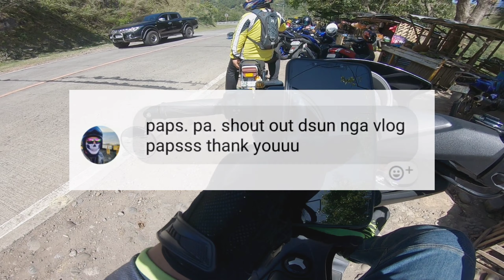Yamaha Nmax 10,000 km Review | Malaki ba Sweldo ko sa Youtube? | Why I Motovlog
Yamaha Nmax Review | Eco-Translink Highway ETH, DSB | Philippine Motovlog

Oryt mga Paps. I reviewed my Yamaha Nmax after 10,000 kms of usage. Is Nmax the bike for me? Let's find out.

Visit Ride Zone for your daily riding essentials.

tryzlyt